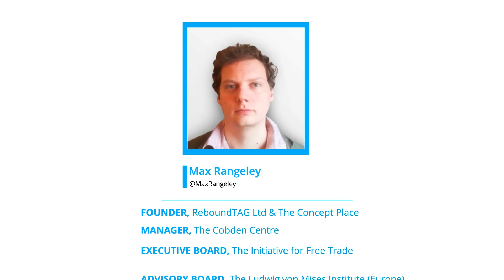Max Rangeley Speech in the European Parliament on the Coming Economic Collapse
In November 2018 I gave a speech in the European Parliament predicting a coming economic collapse. Central banks' policy of zero percent interest rates has created the largest bubble in human history. When it bursts it will be worse than 1929.